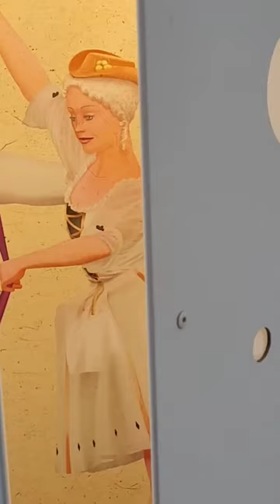"ЩЕЛКУНЧИК" у Большого Театра... см.на моей стр.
Остались последние денечки масленницы...
...Приглашаю погулять со мной по площадкам "Московских Сезонов" в самом центре Москвы...скоро этого настроения уже не будет...